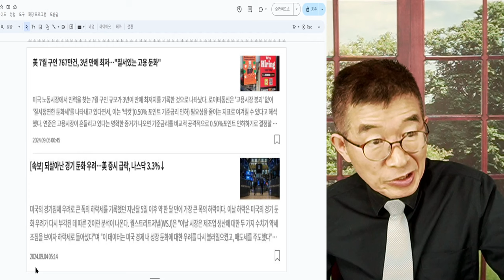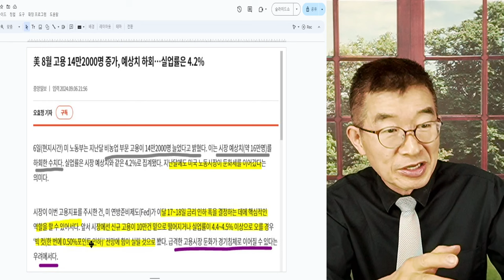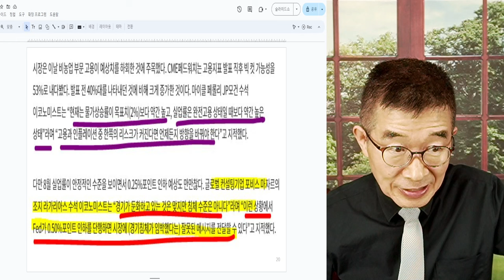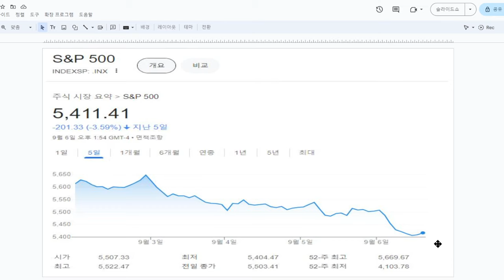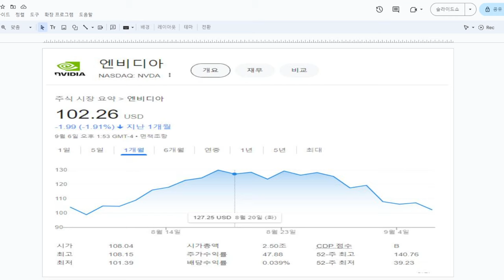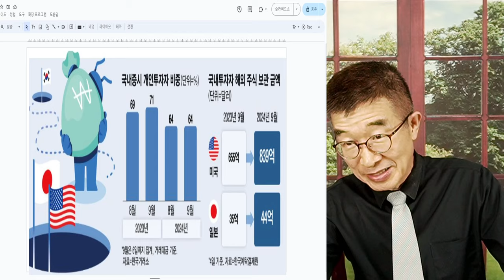미국 경기침체 경고음 / 흔들리는 투자심리 / 흔들림없이 굳굳히 전진 / 두려움이 시장에 차고 넘치는 상황 [공병호TV]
Bitcoin : 3MTW849AkP2ftLeSK2teZHMmzLu7Z83s9U